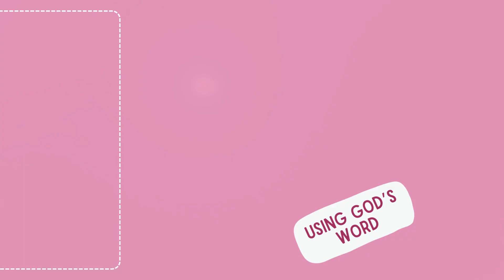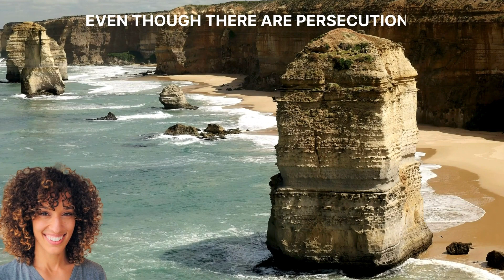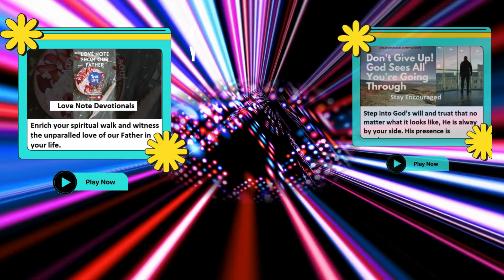Pt. 2 Bible Affirmations-Speaking Prosperity Into My Life | Decree and Declare | Prosperous LIfe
The ongoing series on Speaking Life into Your Life using God's Word. Part 2 uses Bible affirmations to speak life into a prosperous life.

Welcome to Blessed2Bless Learning Studio where true love abides. This is God's channel,  where the divine meets the practical.

Step into God's presence and discover insights and deepen your faith, enhance your understanding, and foster spiritual growth.

Discover all our ebooks and products here

📚 Get the 30-day Wisdom From the Heart of Jesus ebook @ or our cute Jesus Wisdom cards @

🛒 For journals and notebooks, visit our Amazon store @

Music Credits
Title Track: Between the Lines (COE Remix) / Army of Angels / Give Us Hope
Music by: Elijah N / Edgar Hopp / Gold in June

Bible Knowledge
Bible Wisdom
Abba Father
Father God
Bible Affirmations
Gospel News
Gospel Music
Praise and Worship
Praise Songs
Praise Music